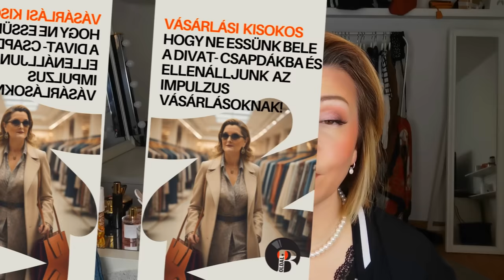MELEG ŐSZI SMINK + TOVÁBBTANULÁS SVÉDORSZÁGBAN - sminkelünk és dumálunk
A mai videóban elkészítjük ezt a gyönyörű meleg színekkel készült őszi sminket, ami még nekem is nagyon tetszik! Persze fő a szerénység :) Tudom, hogy sokan gondolkodnak külföldi tovább tanulásban, vagy éppen a gyerekitek gondolkodnak rajta, ezért úgy gondoltam, hogy hasznos lehet, ha kicsit mesélek nektek a svédországi továbbtanulás lehetőségeiről, hogy tud egy EU állampolgár  jelentkezni ide egyetemre, első kézből tudok információkat átadni, hiszen Dorka lányom elkezdte tanulmányait a stockholmi egyetemen (Stockholm University). Remélem, hogy találtok érdekes információkat amik segítenek az eligazodásban.

Ha szeretnél további ötleteket kapni illetve tippeket hogy hol szerezheted be ezeket a darabokat akkor mindenképp látogass el az aboldal.com blogra ahol minden információt megtalálsz

Ha szeretnél rendelni a naturecan termékeiből használd a VIRAG kódot az extra 15% kedvezményért, itt találod az akciós termékeket